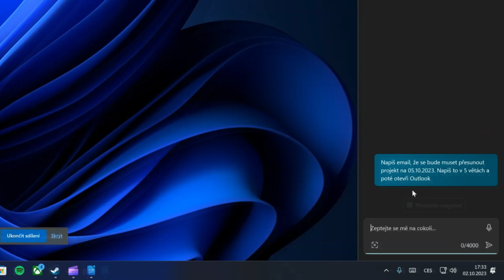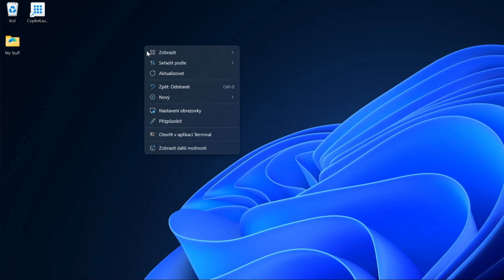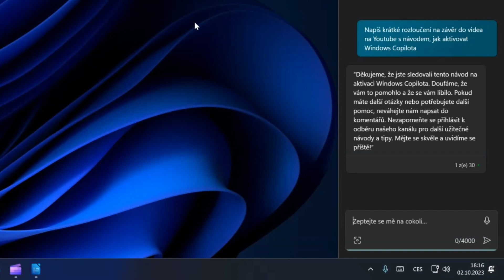Jak aktivovat Umělou Inteligenci Windows Copilot / How to Activate Copilot EASILY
Příkaz: microsoft-edge:///?ux=copilot&tcp=1&source=taskbar

Díky za shlédnutí 🙂
Lukáš Kobylík